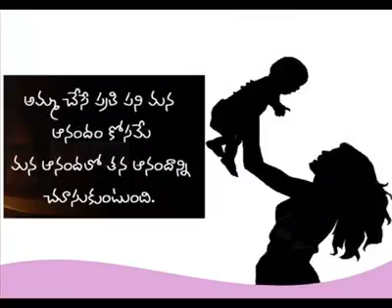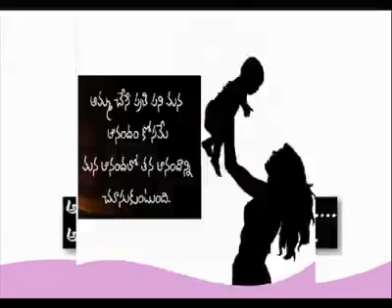30 November 2017